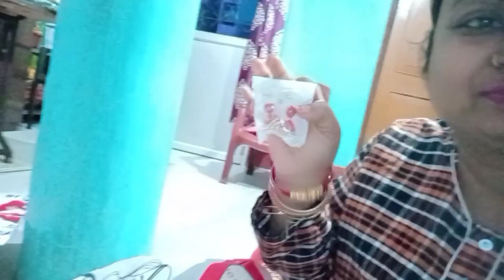Duty is God.dailyvlog happyfamily youtube share and subscribe please 🙏✍️👍.